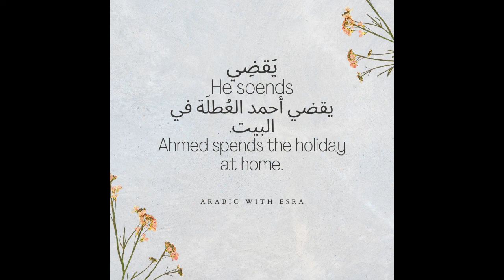Arabic vocabularies | يقضي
يقضي spends